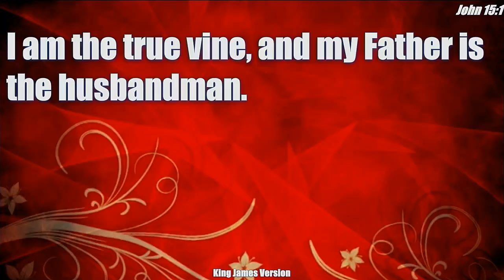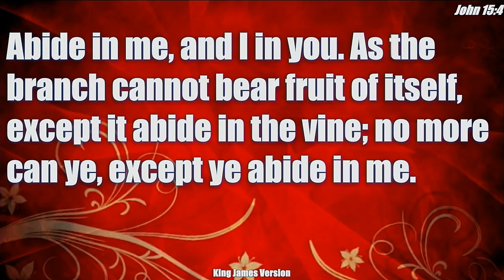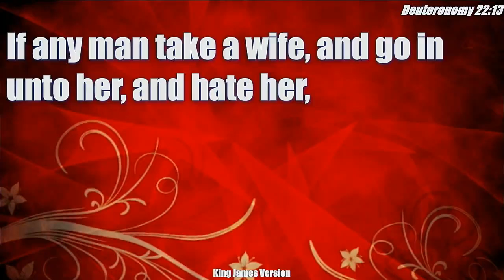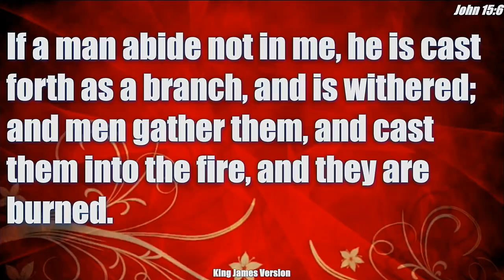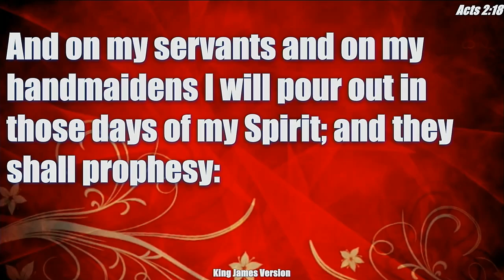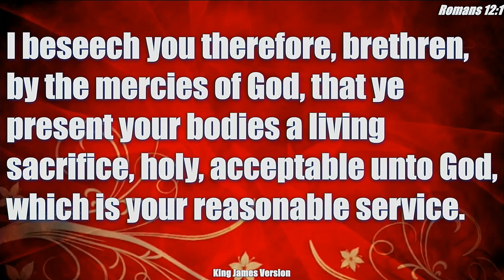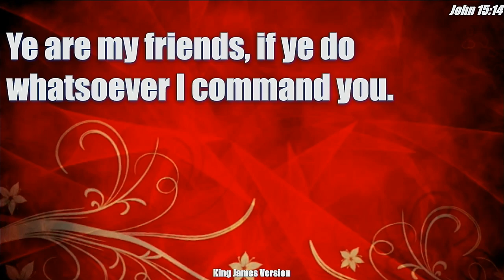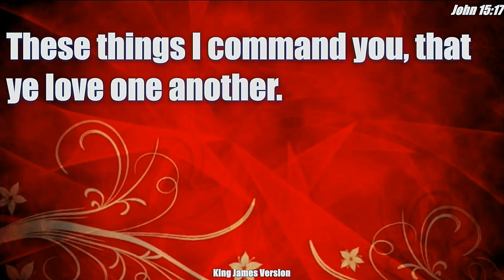Abide In The Lord Jesus....